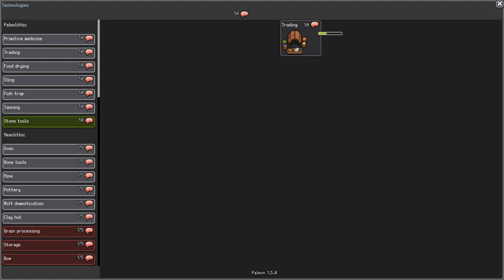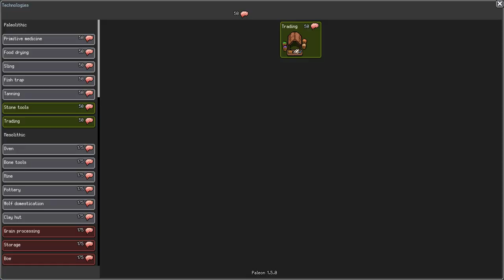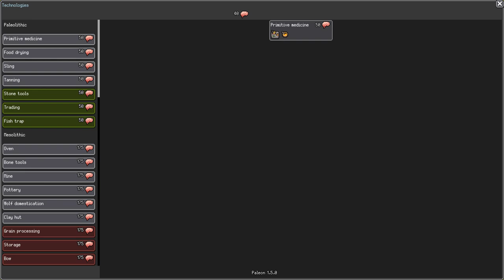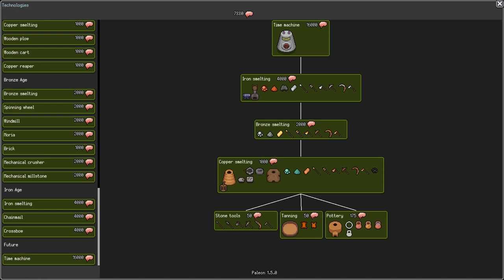[Paleon] Watching development progress from the primitive age